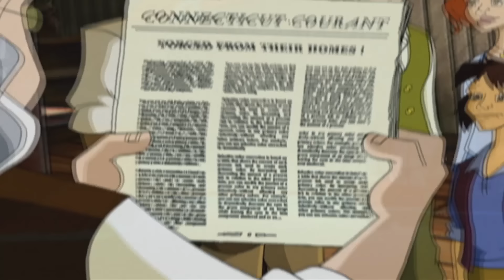Liberty's Kids HD 138 - Born Free And Equal | History Cartoons for Children